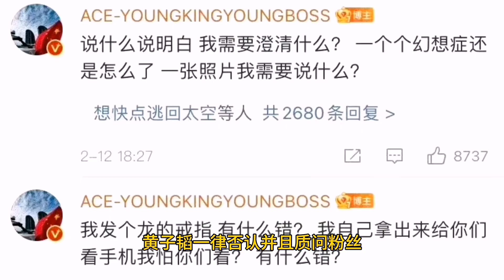黄子韬大屏表白徐艺洋，安慰粉丝，不公开是为你们好